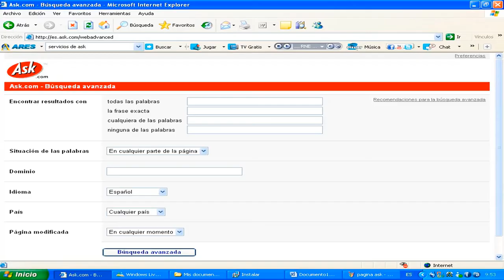10 DATOS / 3 MINUTOS: Lupin III vs Cat's Eye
Volvemos con esta hermosa sección de canal donde en menos de 3 minutos les brinda 10 datos interesantes. Intentando sacar a flote la sección, hoy hablaré sobre el próximo proyecto de TMS Entertainment y es sobre el crossover entre Lupin The 3rd y Cat's Eye. Espero que les encante.